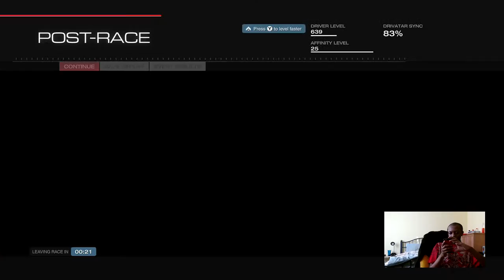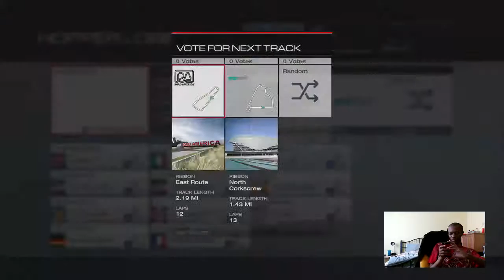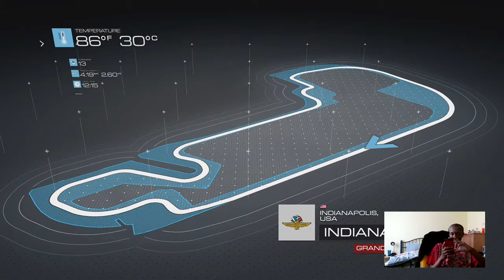Forza 5 multistream - 3 / 10